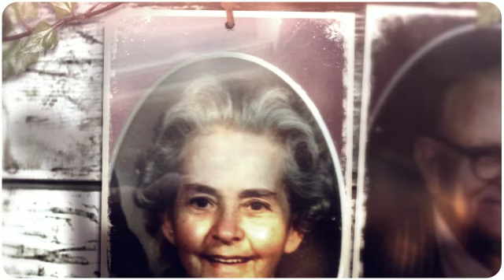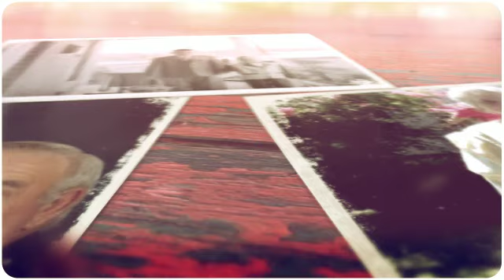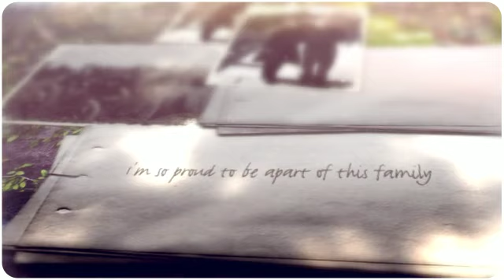The Spearman Family